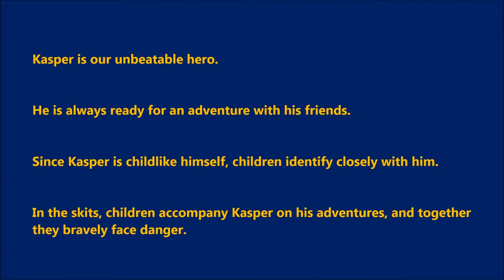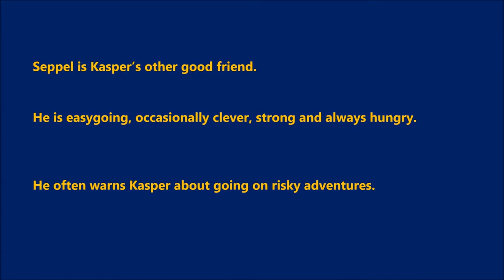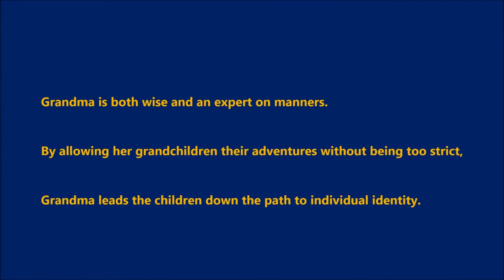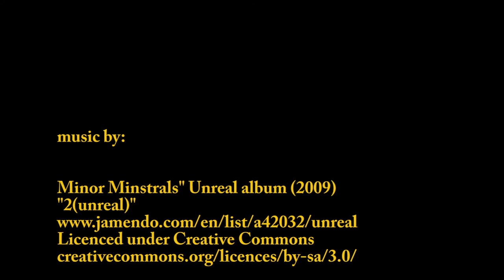German Kasperle Hand Puppets, circa 1960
These are the remaining hand puppets, my brothers and I played puppet theater with as kids in the late 1950s and very early '60s.